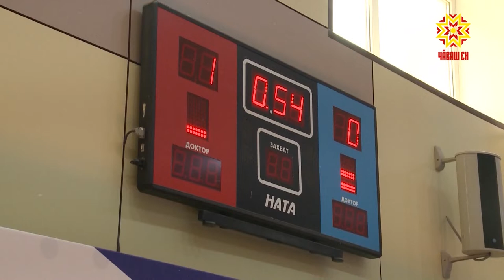Проходит 9-ая летняя Спартакиада учащихся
С начала июня  в 13 регионах страны  проходит  9-ая  летняя  Спартакиада учащихся. Столица Чувашии стала площадкой состязаний по самбо.